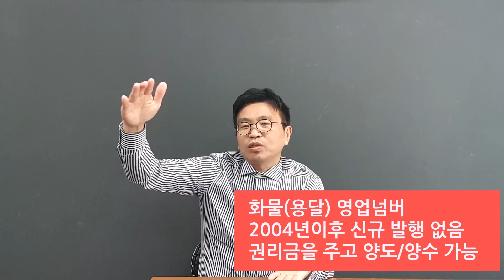1톤트럭 용달화물(영업넘버)얼마면 구할까? 한달 수입은?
안녕하세요 씨유카TV 정진완입니다.
화물운송에 대해 막연하게 생각하고 계시는 분들께

이 직업을 갖게되면  내가 얼마 정도 벌 수 있는지
시작하려면 어떻게 해야 하는 것인지에 대해
같이 생각해보는 시간을 해보고자 준비해보았습니다.

화물 중고차의 매매 / 영업넘버의 양수도 관련 문의

밴드에 오시면 자세한 문의가 가능합니다.

항상 도움이 되겠습니다. 감사합니다.